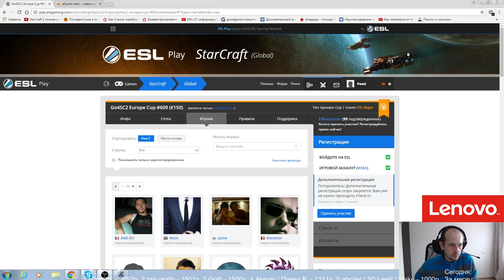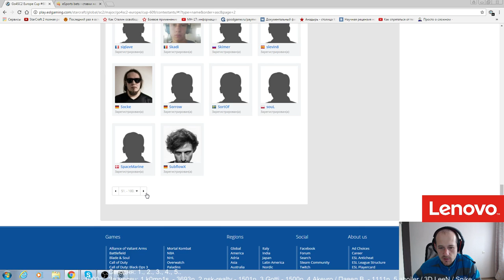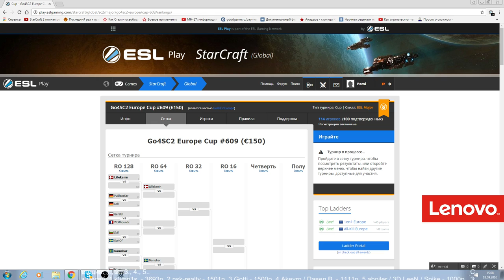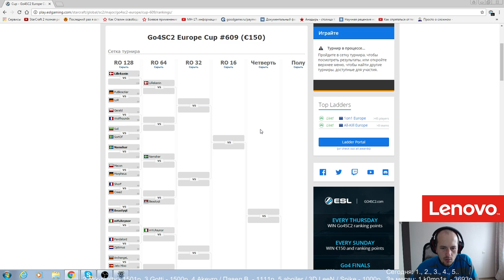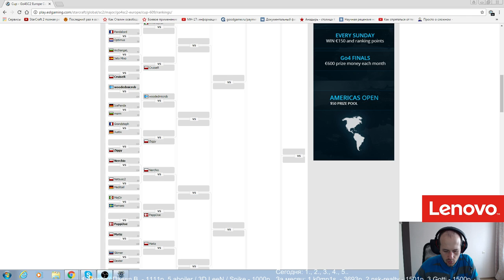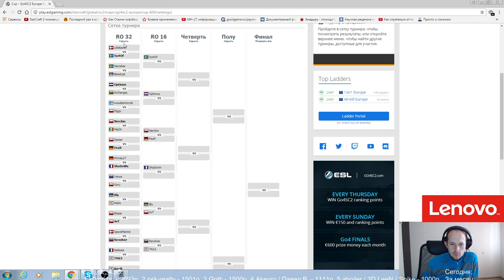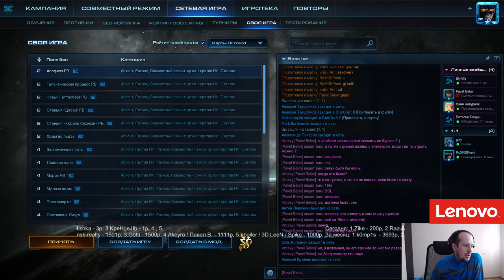Go4sc2#609(18.09.2016) Pomi